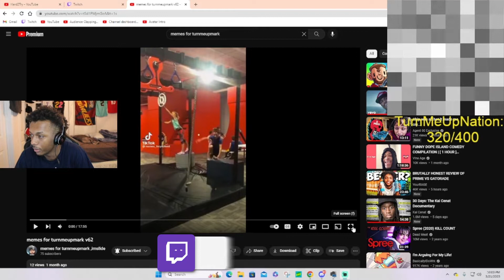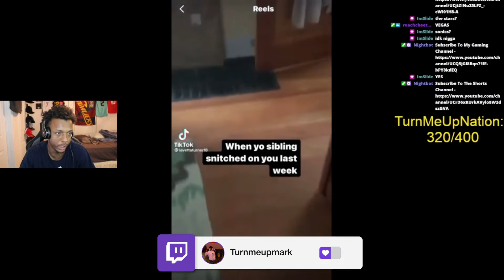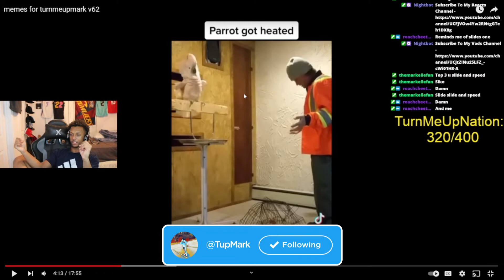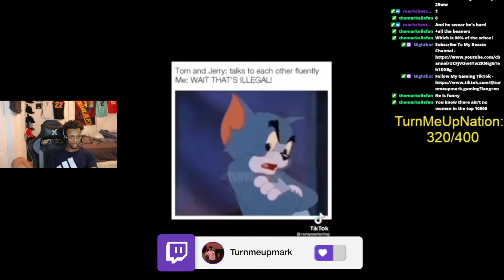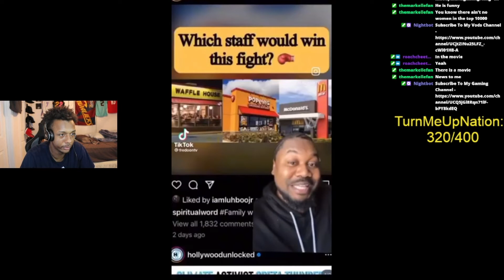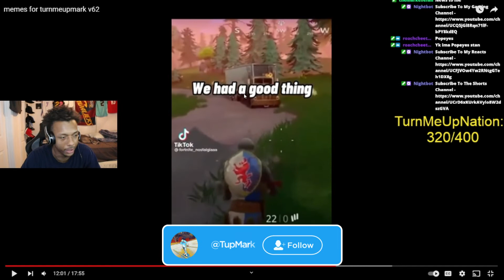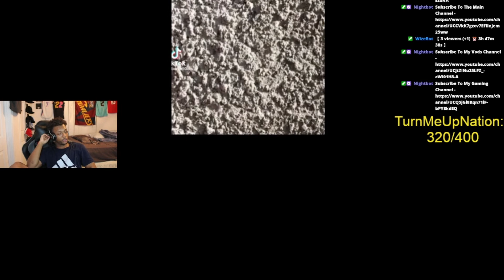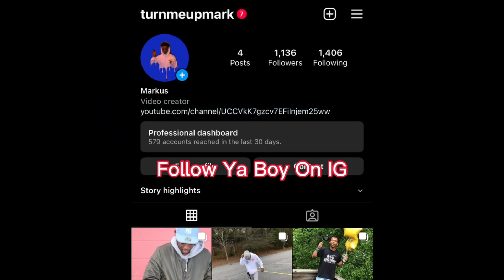TurnMeUpMark Reacts To Memes For TurnMeUpMark V62